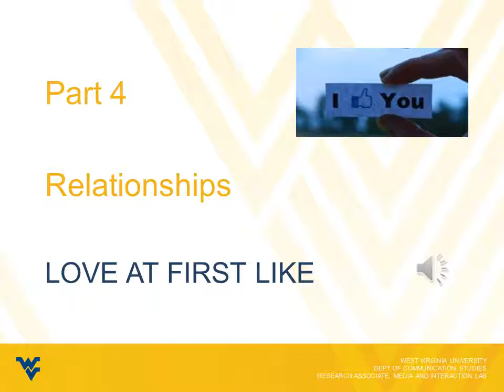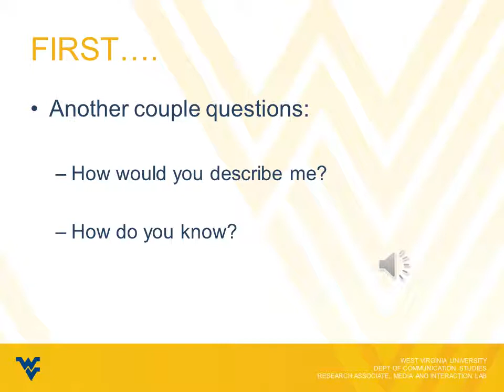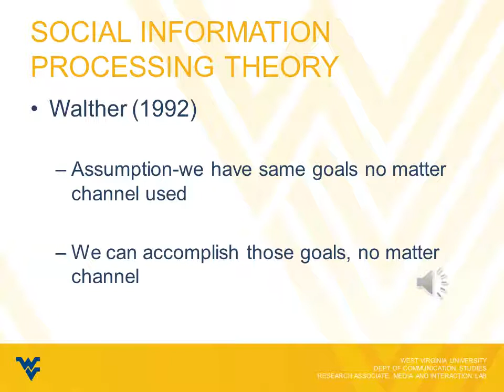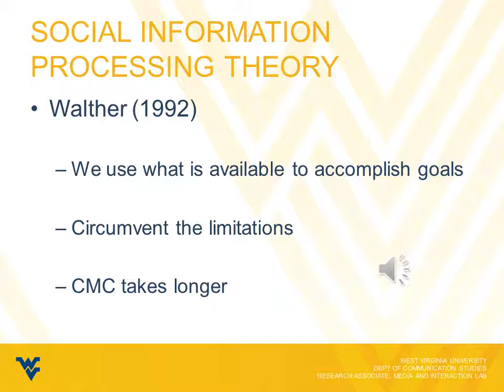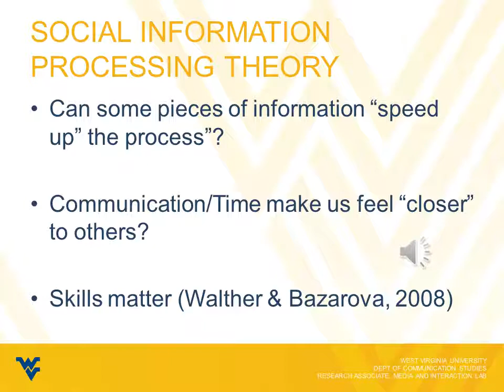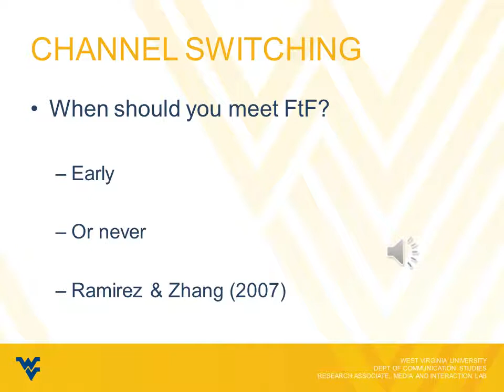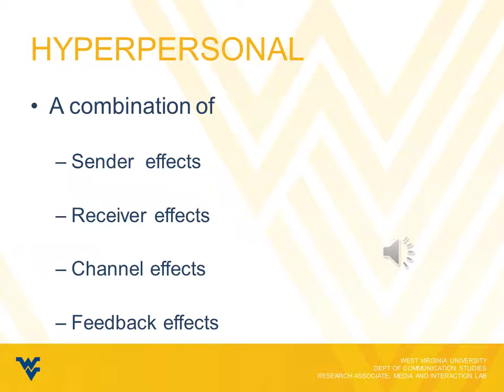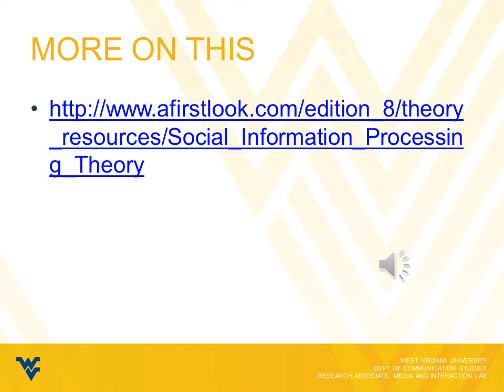How We Form Relationships (WVUCommMOOC)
In this final structured part of the course, we will take a look at some of the ideas about how relationships form through social media (and other online platforms). And we will come back full circle to where began the week.